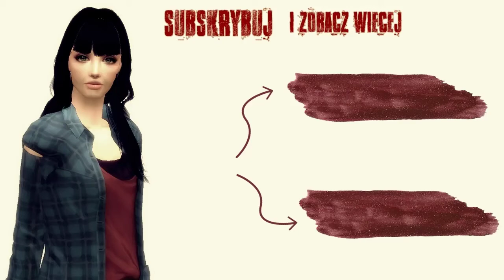TS2: Wyzwanie Zbuntowana 9. MAŁY UROCZY RUDZIELEC